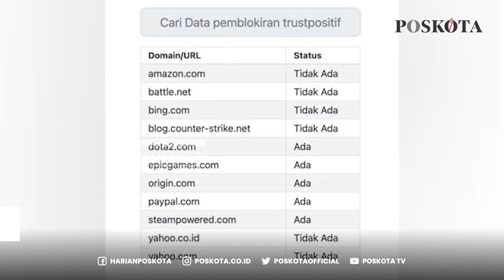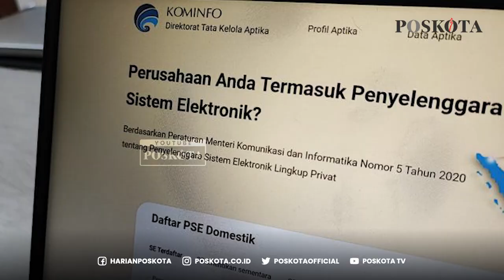Kominfo Blokir Steam, Epic Games, Origin hingga PayPal, Netizen Pun Berteriak di Sosial Media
Kemkominfo mulai memblokir sejumlah Penyelenggara Sistem Elektronik (PSE).

Pemblokiran PSE platform digital besar yang ada di Indonesia, mulai Sabtu 30 Juli 2022.

Adapun 5 platform digital yang mulai diblokir Kominfo, termasuk kategori platform game & distribusi game populer.

Di antaranya, yaitu Epic Games, Steam, Dota 2, Counter Strike, & Origin.

Dengan demikian, gamer di Indonesia tidak bisa lagi mengakses platform tersebut.

Sebelumnya, Kominfo telah mengirimi kelima platform tersebut dengan surat teguran.

Kelimanya mulai diblokir Kominfo karena belum juga mendaftarkan diri ke Kominfo.

Kewajiban pendaftaran ini merupakan amanat Peraturan Menteri Kominfo Nomor 5 Tahun 2020

tentang Penyelenggara Sistem Elektronik (PSE) Lingkup Privat

-YPN-